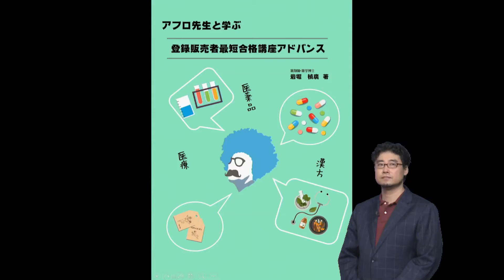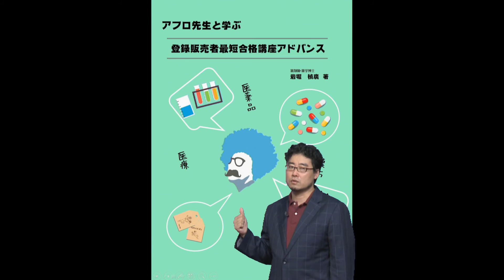登録販売者受験の皆様へ アドバンスコースのご案内&レヴューのお願い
登録販売者受験の皆様へのお知らせ
薬学博士　岩堀先生より

『アフロ先生と学ぶ登録販売者最短合格講座』の詳細はこちらから！

アドバンスコース、プレミアムコースは、2016年8月くらいに登場予定です！